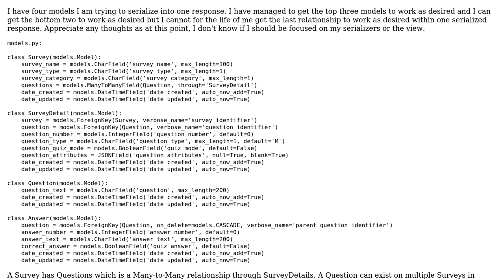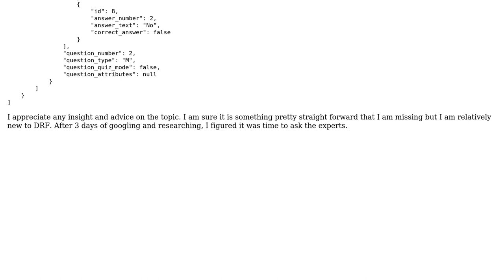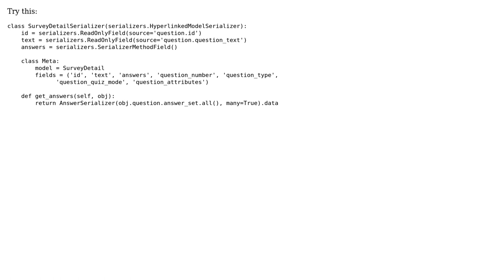Django Rest Framework Multi-tier Nested Serialization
With thanks & praise to God, and with thanks to the many people who have made this project possible! | Content (except music & images) licensed under CC BY-SA | Music | Images & others | With thanks to user Jahongir Rahmonov user Andrew and the Stack Exchange Network Trademarks are property of their respective owners. You are responsible for your own actions.